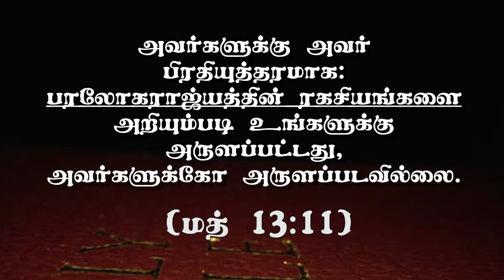"பரலோகராஜ்யம் நிகழ்காலத்தோடு தொடர்புடையது"(HD) Jan 5th 2021 Today's Promise with Bro.D.J (DD2252)